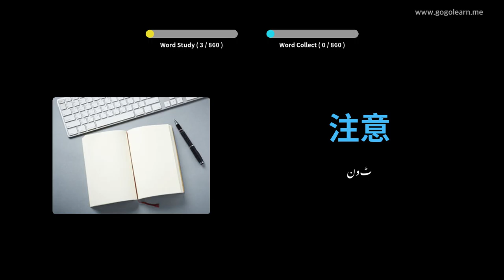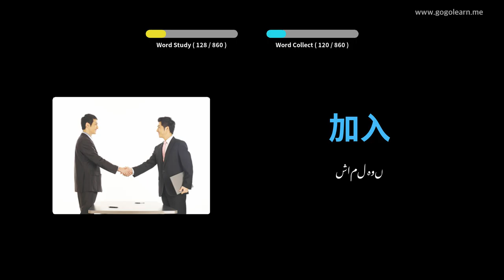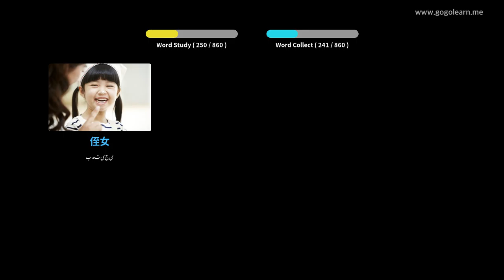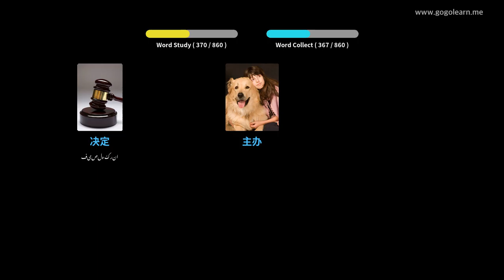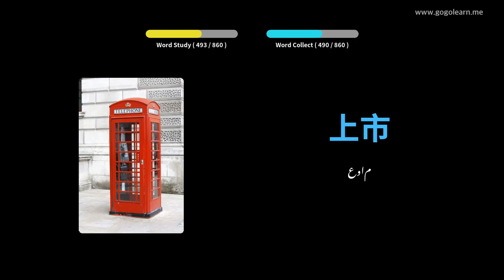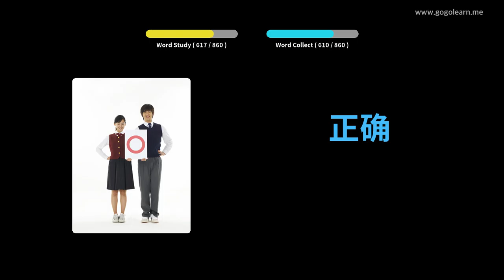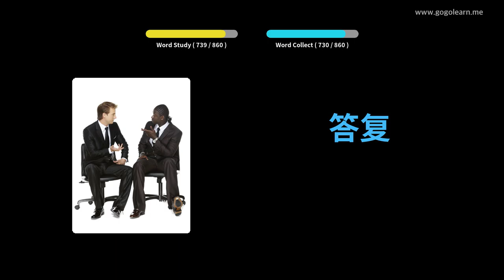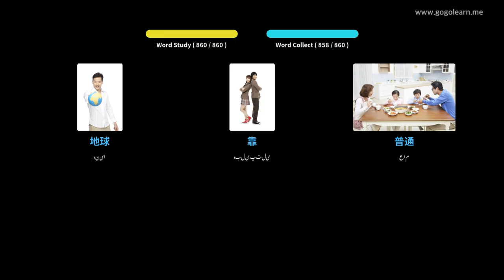چینی لغت سوتے ہوئے سنتے ہیں | Golearn